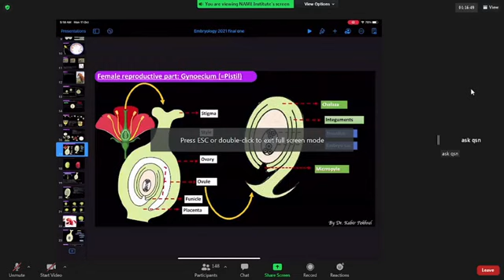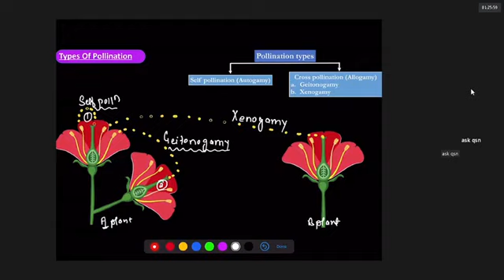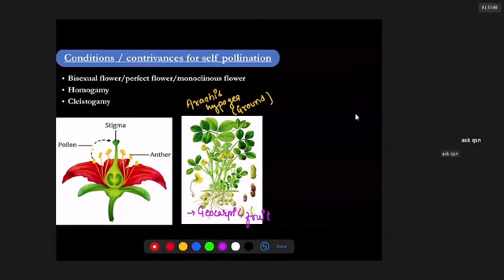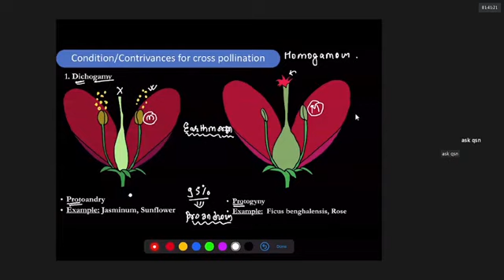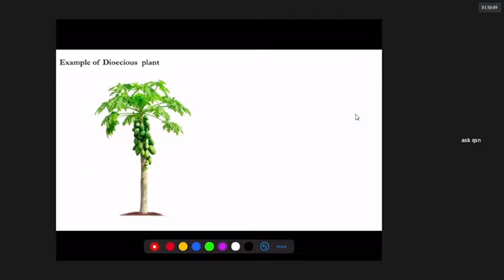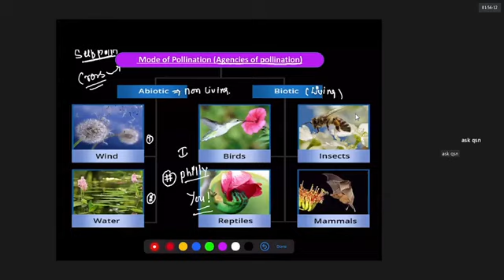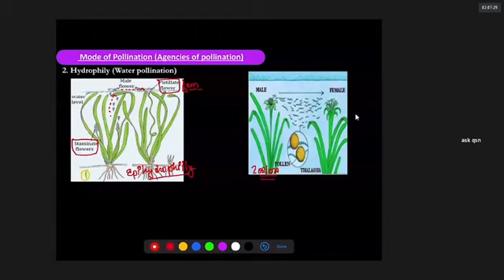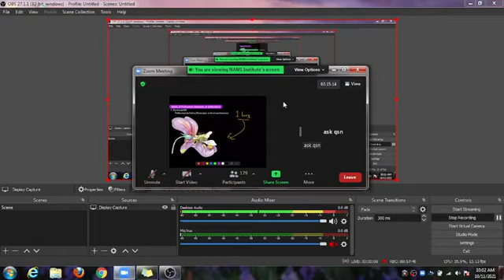plant reproduction part 4